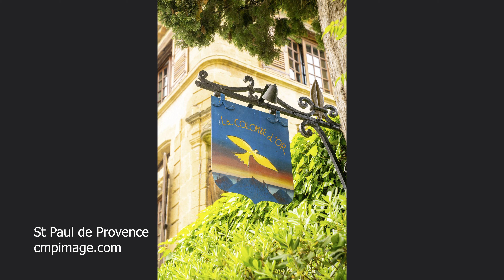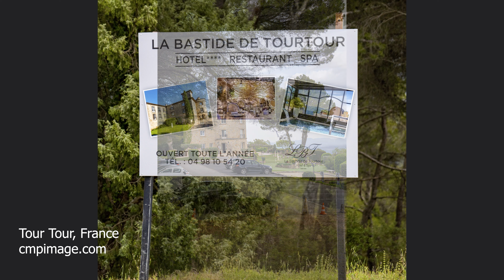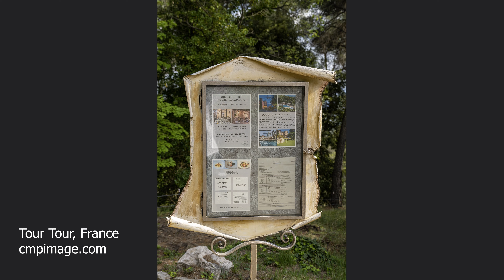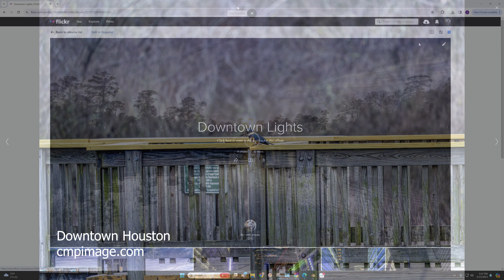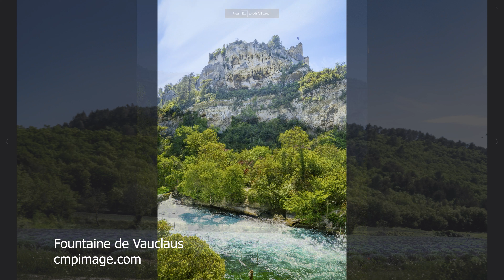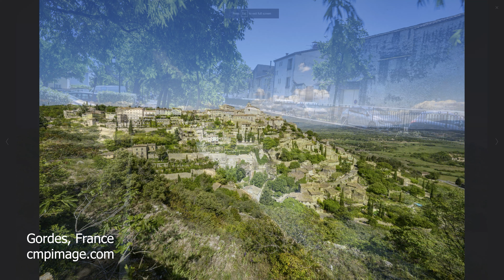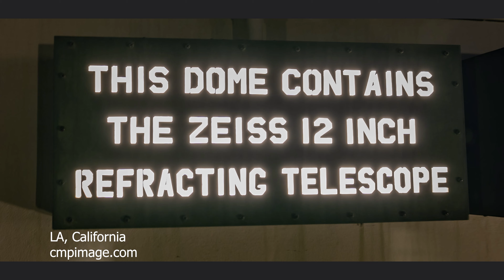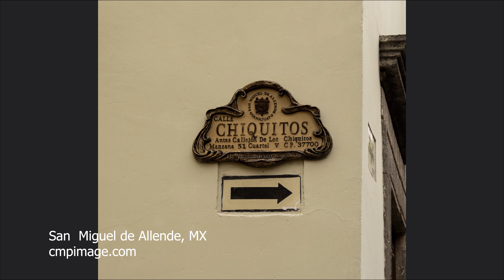Art Tent Show - cmpimage.com